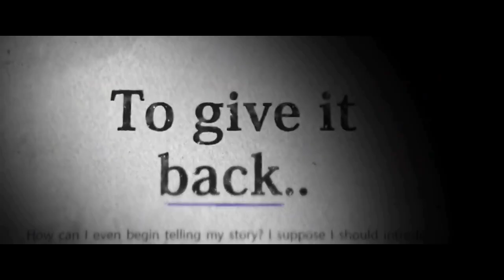Shankara Announcement Teaser | Akshay Kumar | Annaya Pande | Trailer | C Shankaran biopic | movie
Shankara Announcement Teaser | Akshay Kumar | Annaya Pande | Trailer | C Shankaran biopic | new movie